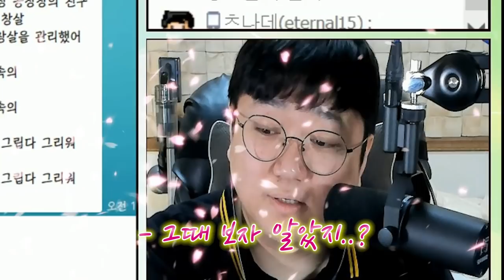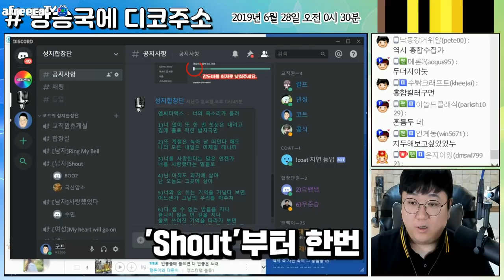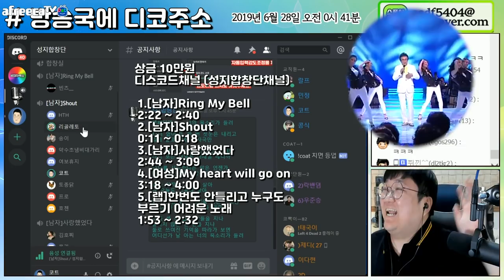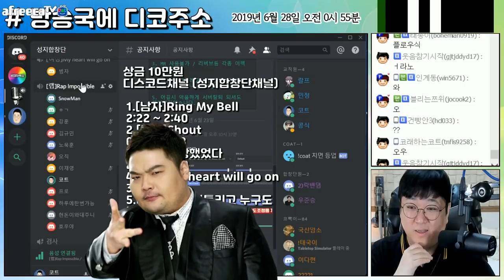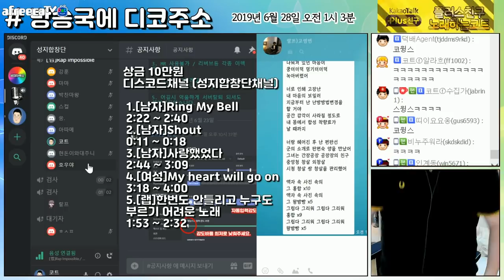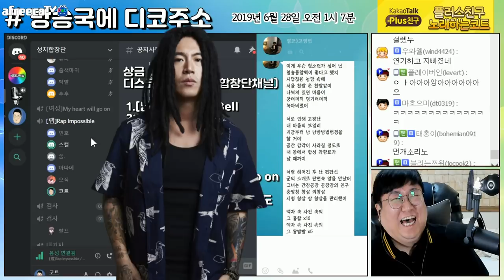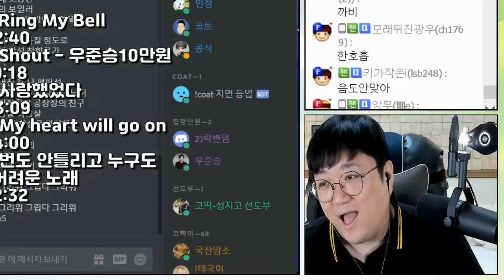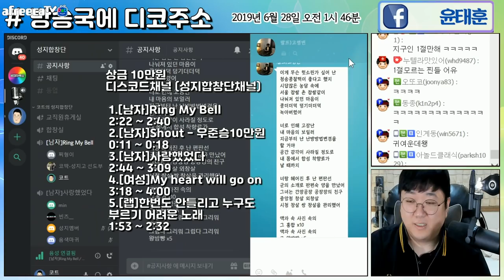꿀잼 신규 컨텐츠! 5단고음을 한다고?;; [노래하는코트]